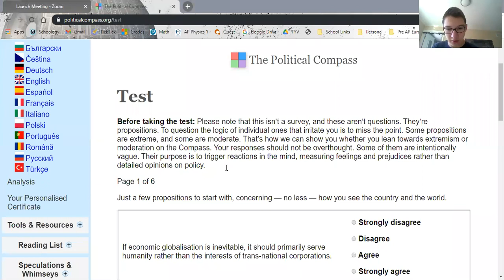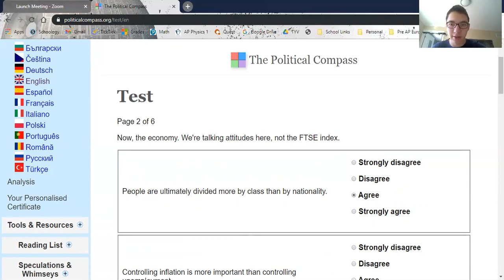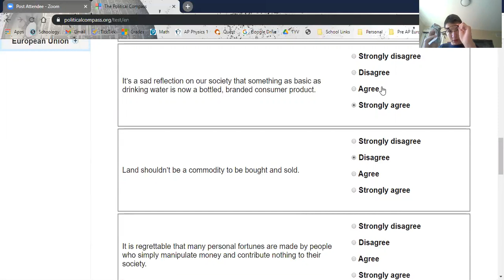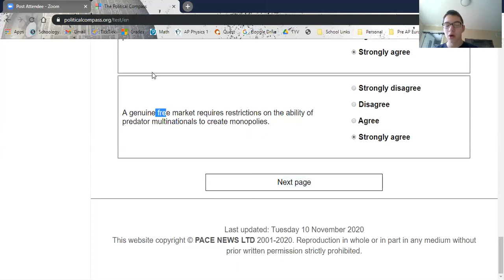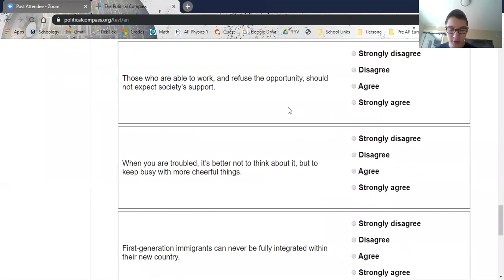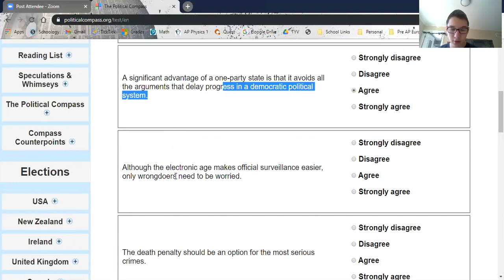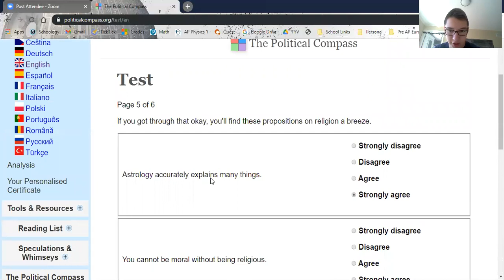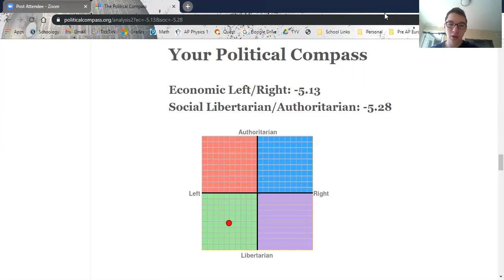Nico take the political compass test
Hey young voters, today I will be taking to political compass test and explain my answers.